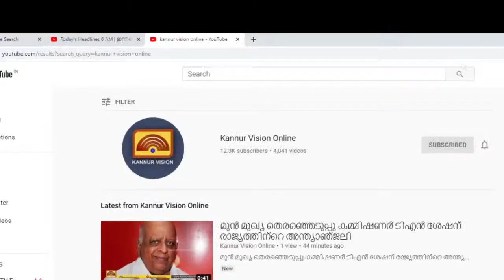പള്ളിക്കുളം സ്വദേശിനിയായ പ്രെഫസറുടെ 9 ലക്ഷം തട്ടി. യു.പി സ്വദേശിയെ കണ്ണൂർ ടൗൺ പോലീസ് പിടികൂടി.